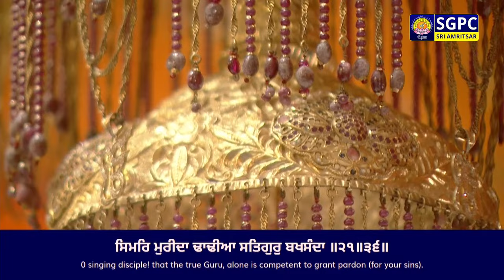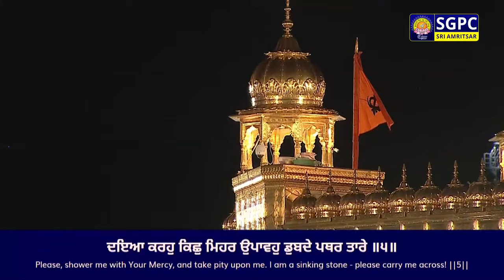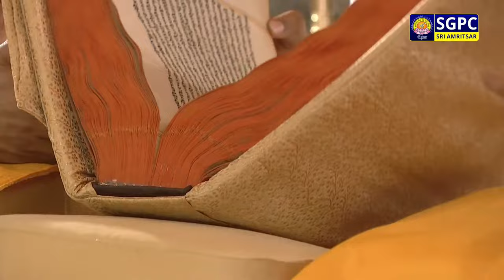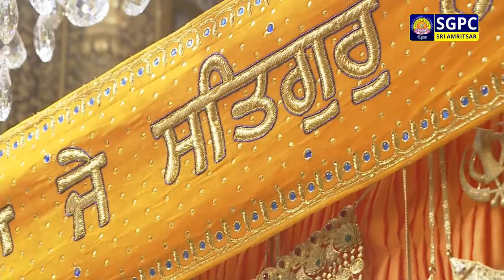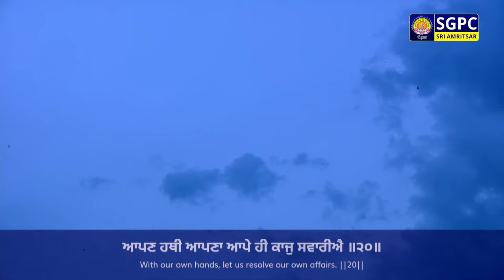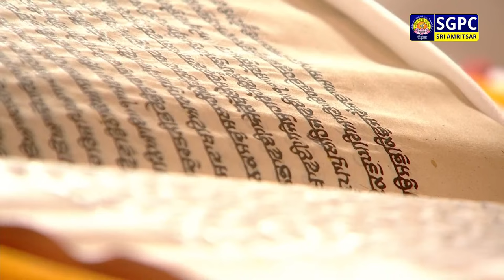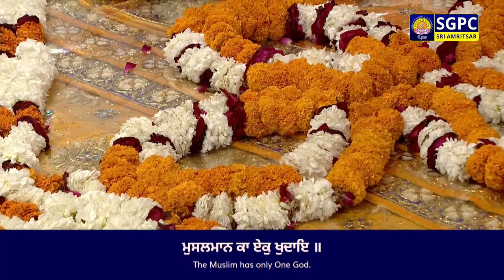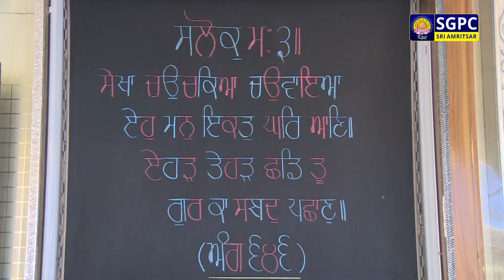Official SGPC LIVE | Gurbani Kirtan | Sachkhand Sri Harmandir Sahib, Sri Amritsar | 30.03.2024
ਗੁਰਬਾਣੀ ਕੀਰਤਨ, ਸੱਚਖੰਡ ਸ੍ਰੀ ਹਰਿਮੰਦਰ ਸਾਹਿਬ, ਸ੍ਰੀ ਅੰਮ੍ਰਿਤਸਰ | ਅੰਮ੍ਰਿਤ ਵੇਲਾ | ੧੭ ਚੇਤ ਸੰਮਤ ੫੫੬ ਨਾਨਕਸ਼ਾਹੀ, ਸ਼ਨਿੱਚਰਵਾਰ | ੩੦ ਮਾਰਚ, ੨੦੨੪

Official SGPC LIVE | Gurbani Kirtan | Sachkhand Sri Harmandir Sahib, Sri Amritsar | Morning | Chayt 17 Samvat  Nanakshahi, Saturday, March 30, 2024

SGPC Channel
Live Hukamnama
Hazuri Raagi